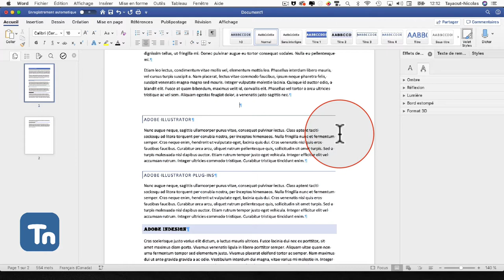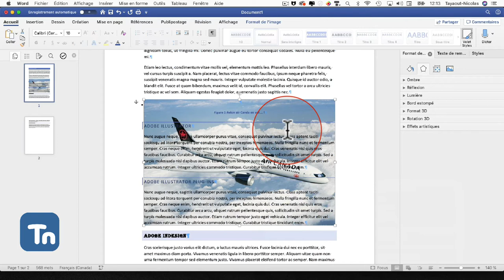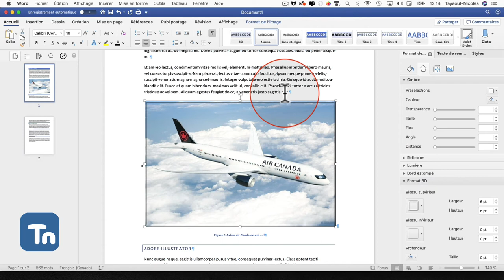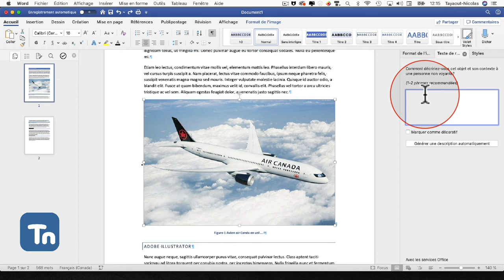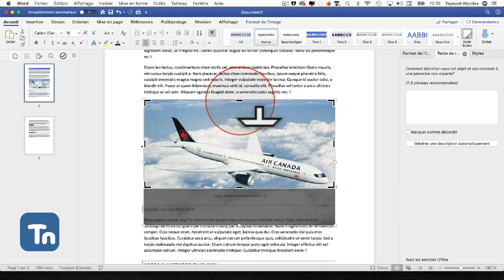Microsoft Word : Importé une image et gérer ses paramètres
Ce podcast explique les options associées aux images importées dans Microsoft Word !